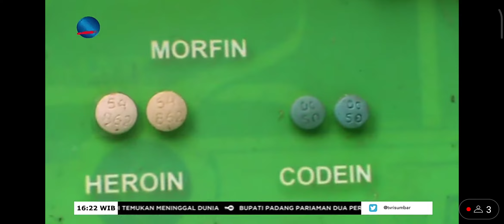Upaya Pencegahan, Sekolah Kenalkan Narkoba Pada Siswa